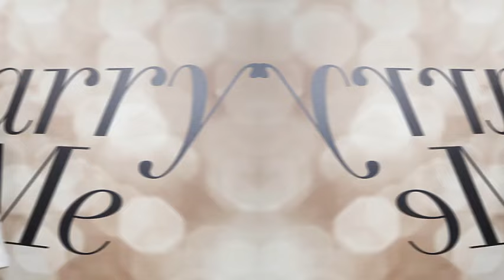Jennifer Lopez is taking a break from men as she begins a new chapter amid divorce from Ben Affleck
Jennifer Lopez is reportedly "finally ready to move on" from her whirlwind marriage to Ben Affleck, and what a journey it has been! After just two years of marriage, J.Lo filed for divorce in August, leaving fans to wonder what went wrong this time. Was it love that faded, or were there deeper issues at play?

As their relationship crumbled, sources revealed that Jennifer found herself grappling with heartbreak. How could someone known for her fierce persona feel so vulnerable?